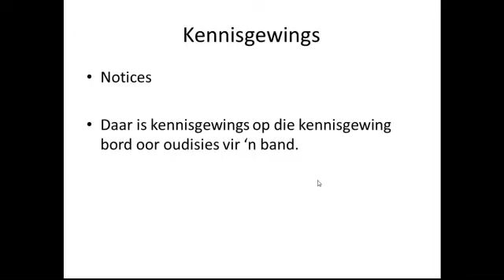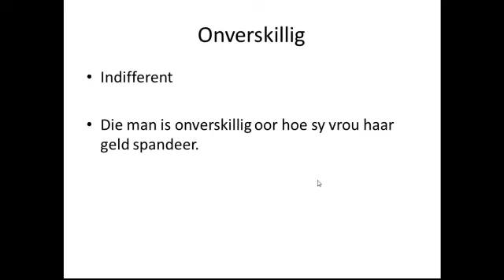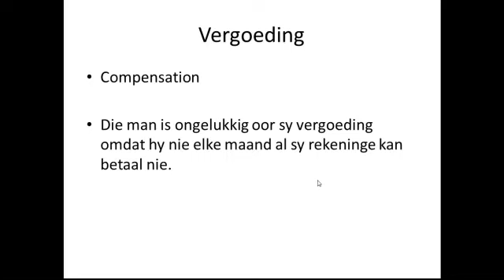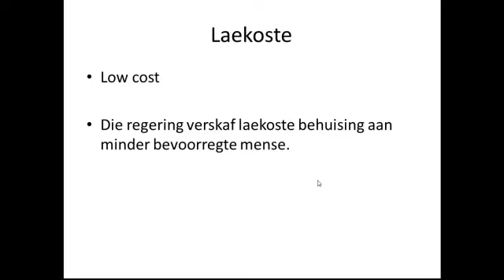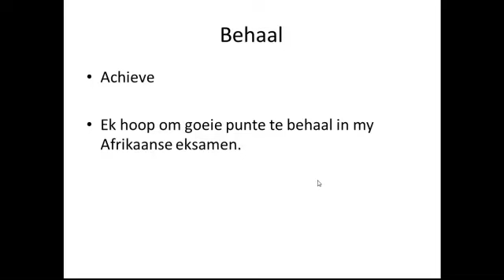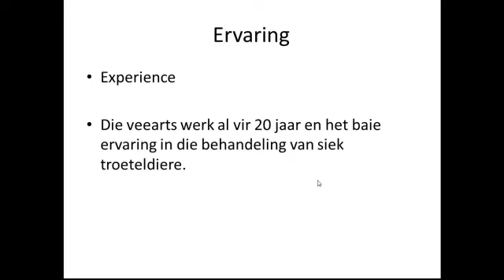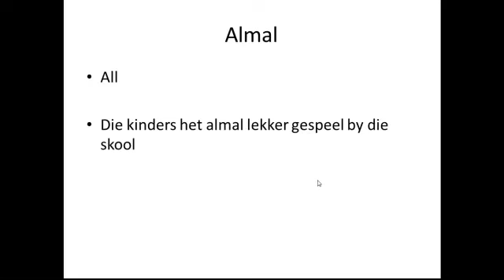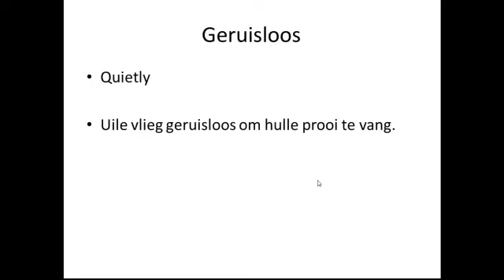Afrikaanse woordeskat 10 Maart 2014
Afrikaanse woordeskat